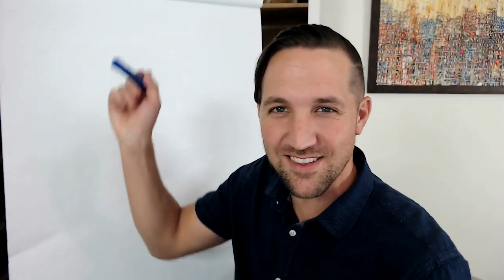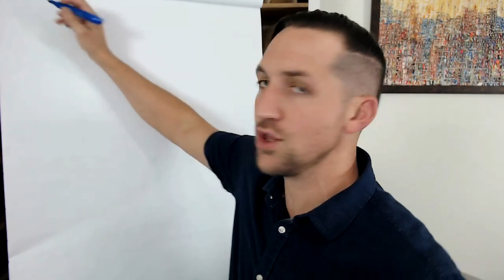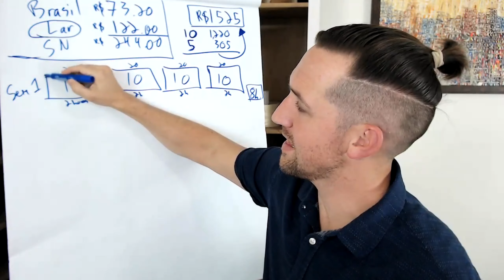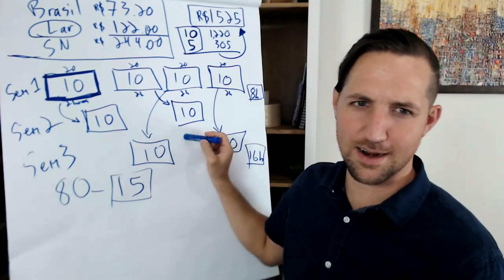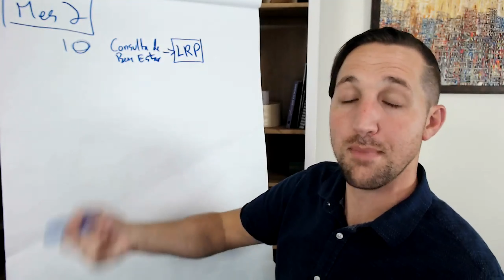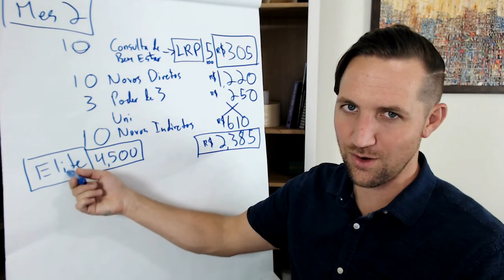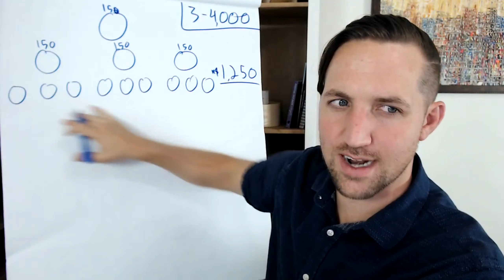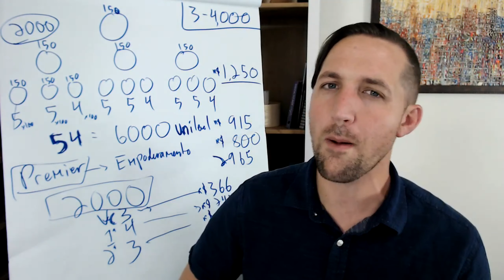Quer Ganhar um Salário de Médico? Plano Pratico de Como Ganhar Dinheiro com doTERRA! Vale a Pena?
As vezes as pessoas não entendem o grande potencial que o negocio doTERRA pode ter. Sim a construção de uma renda grande na doTERRA vai requer uma dedicação de longo prazo. Mas se você estiver disposto a investir seu tempo nas atividades certas, você pode começar a criar uma boa renda nos primeiros meses. Muitas vezes as pessoas começando não trabalham focadas nas atividades certas. Neste vídeo você vai ver um plano de ação para aumentar seus resultados desde o início.

Fale com a pessoa que te apresentou a doTERRA para cadastrar e começar a sua construção do negócio doTERRA. Se você conheceu comigo ou através do canal aqui pode falar diretamente comigo (Matt) aqui:

Para entender o plano de compensação doTERRA por completo assista esse vídeo aqui:
Plano de Compensação doTERRA Brasil 2021 - Guia Construa Parte 2